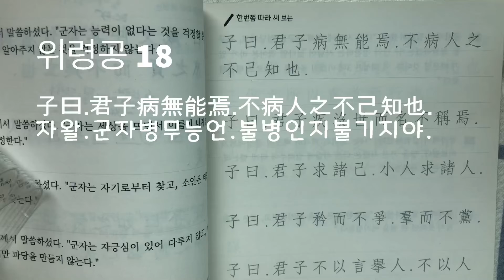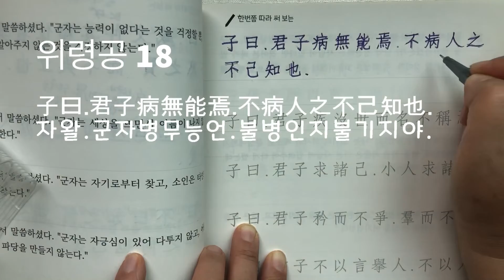한번쯤 따라 써 보는 논어 - 위령공 18